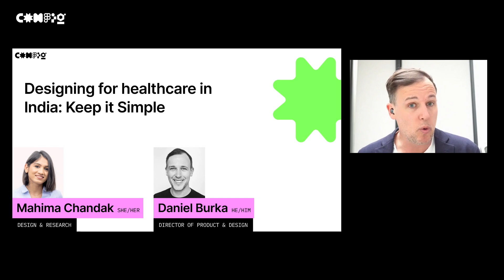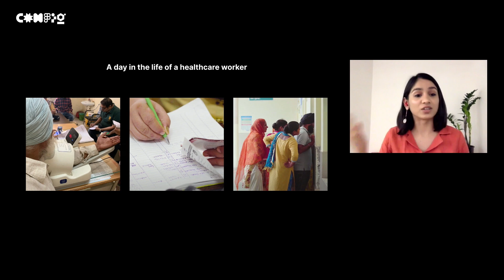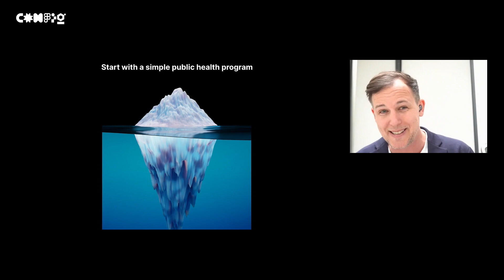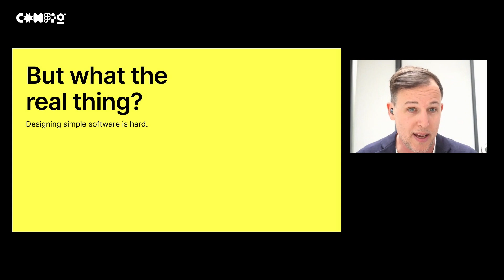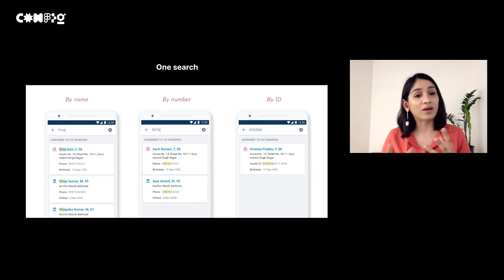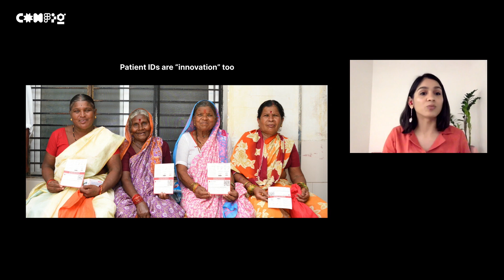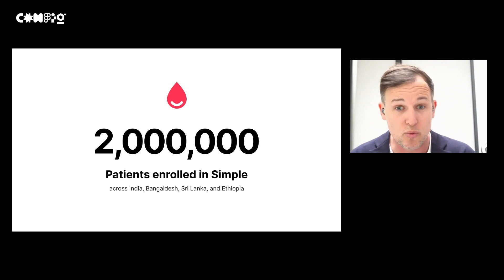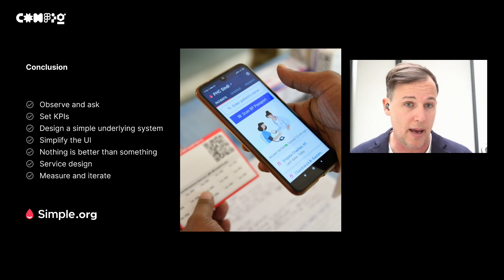Designing for healthcare in India: Simple - Daniel Burka, Mahima Chandak (Config 2022)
Daniel and Mahima discuss their UX approach, prototyping and testing, and how they’ve succeeded so far in helping 1.8 million people with chronic disease to get better care.

00:00 - Introduction
00:33 - Hypertension: the biggest healthcare problem in the world
2:06 - A day in the life of a healthcare worker
3:19 - Observations and interviews
4:20 - Creating Simple software
9:00 - Designing real software in the field
14:44 - Keep a close watch on your KPI’s
16:14 - Simplicity works!
18:17 - Recap + key takeaways
20:38 - Closing